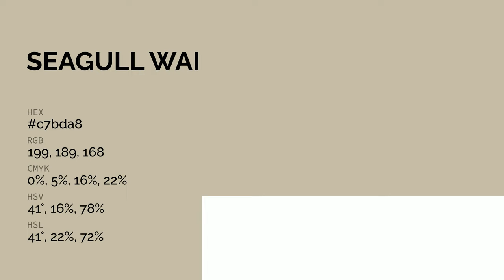Seagull Wail color c7bda8 hex color - Yellow color - Cool color c7bda8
What color is Seagull Wail ? c7bda8 hex color - Yellow color - Cool color c7bda8

Hex c7bda8 Color Code is also known as Seagull Wail color.

Hex c7bda8 Color code in RGB color code model is created after adding 78.04% red color, 74.12% green color and 65.88% blue color.
Hex c7bda8 Color code in CMYK color (process color) code model is generated after subtraction of 0% cyan, 5% magenta, 15% yellow and 21% black.